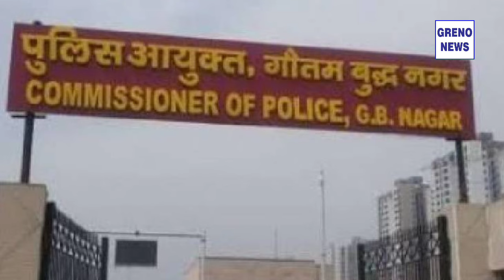ISO सर्टिफिकेशन से लैस हुआ गौतमबुद्ध नगर पुलिस कमिश्नरेट: प्रबंधन में छुई नई ऊंचाईयां | Noida पुलिस